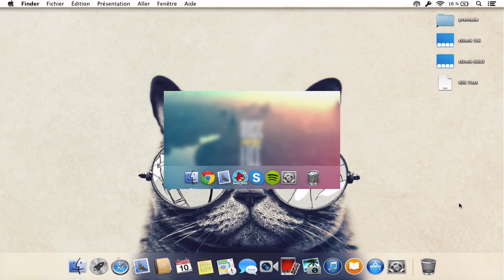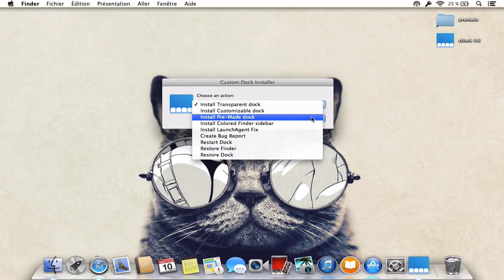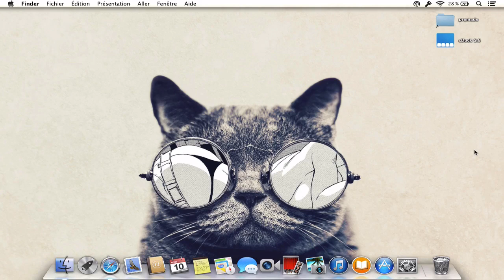AFFICHE UN VRAI DOCK iOS 7 SUR TON MAC - JM ET SON MAC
Un vrai Dock d'iPhone sur Mac. Par JM et son Mac.

Tout ce qu'il faut savoir sur l'actualité Mac 💻

Mes meilleures astuces pour Mac 🎬

Des astuces très simples qui m'ont changé la vie 💡

Les coulisses de JM et son Mac 🚷